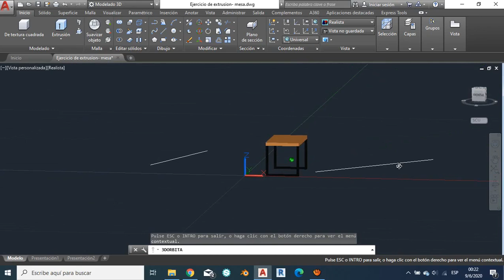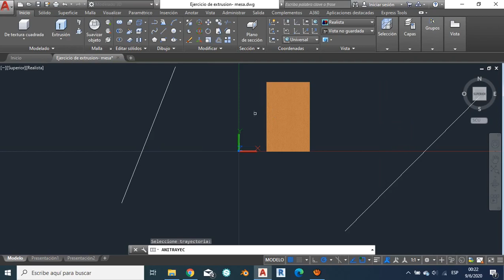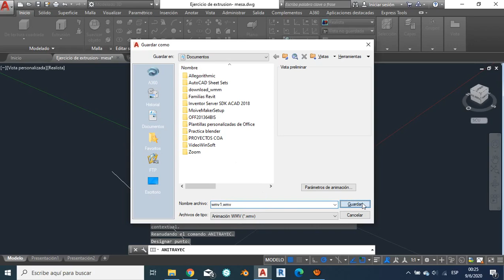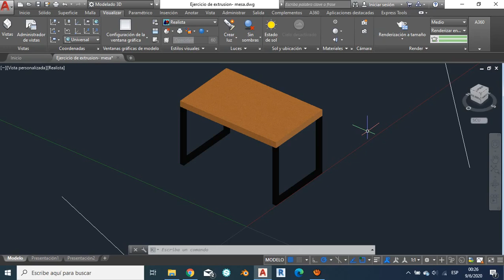AutoCAD 3D -15- vídeo animaciones o recorridos// Como hacer una video animación en AutoCAD?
Bienvenido a un nuevo vídeo, hoy les enseño como ustedes pueden realizar vídeo recorridos o animación en AutoCAD, es muy sencillo de hacer y también les explico cosas que tienen que tener en cuenta para realizar esta tarea.